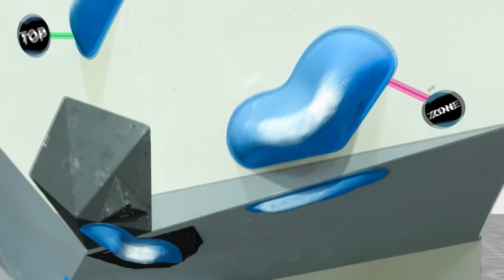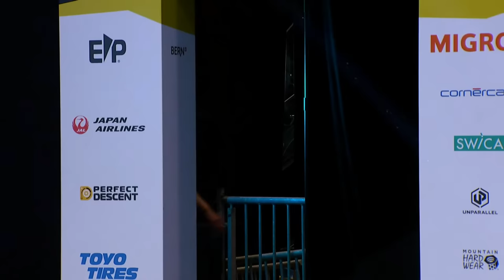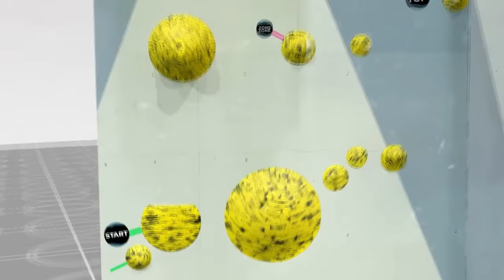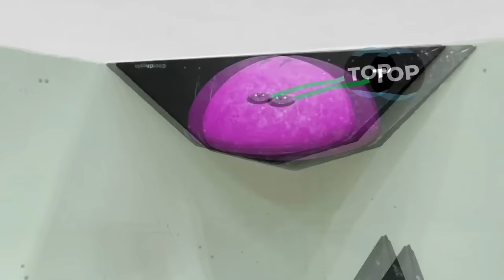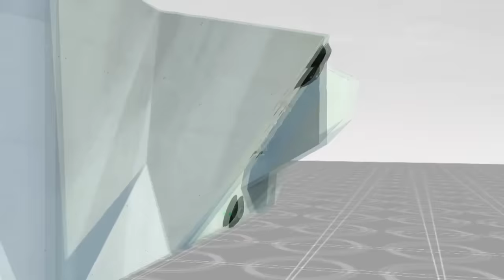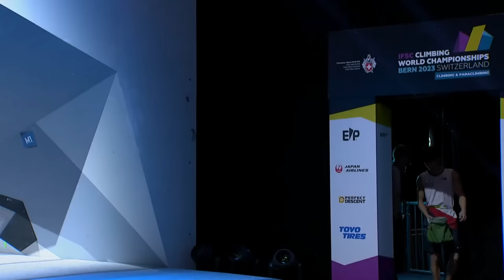🔥IFSC BOULDER Men's Final World Championships Bern 2023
Here is the amazing Men's Final IFSC Boulder World Championships Bern 2023.
Stay to see the amazing end!!

00:29 Boulder 1
10:53 Boulder 2
27:45 Boulder 3
40:35 Boulder 4

Nicolai Uznik: M1 00:57 || M2 11:41 || M3 28:27 || M4 41:23
Dohyun Lee: M1 03:24 || M2 14:37  || M3 30:23 || M4 34:27
Mejdi Schalck: M1 05:23 || M2 16:31 || M3 32:48 || M4 44:18
Kokoro Fujii: M1 06:24 || M2 19:45 || M3 34:21 || M4 46:31
Mickeal Mawem: M1 08:43 || M2 22:54 || M3 36:46 || M4 47:28
Sorato Anraku: M1 09:53 || M2 25:26 || M3 38:47 || M4 49:54

Climbing shoes worn by the athletes:
Nicolai Uznik: La Sportiva Skwama Vegan
Dohyun Lee: La Sportiva Skwama Men’s
Mejdi Schalck: 5.10 Hiangle Men's
Mickeal Mawem: Mad Rock Drone HV
Kokoro Fujii: La Sportiva Skwama Men’s
Sorato Anraku: La Sportiva Skwama Men’s (black/poppy)

Comentators: Matt Groom and Shauna Coxsey